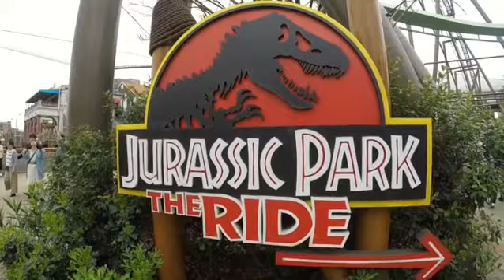OSAKA 20 APR 2017